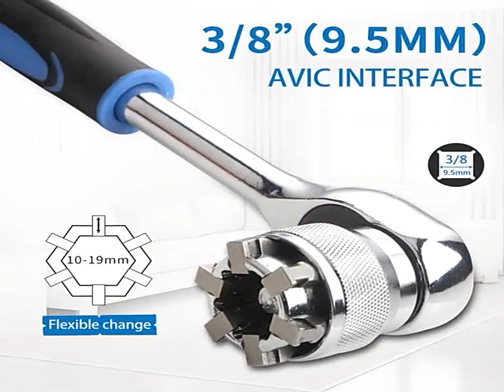10 19mm Adjustable Hex Universal Socket Torque Ratchet Adapter Wrench Head Spanner Sleeve Repair To